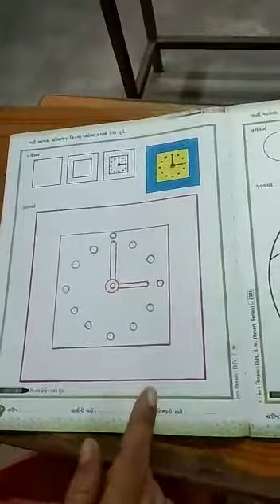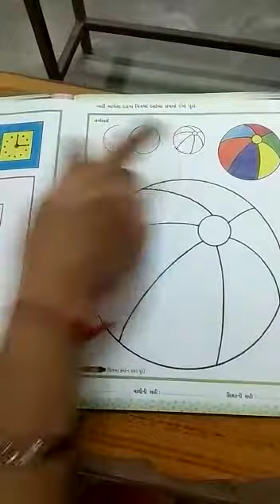શિશુ ૦૨ ચિત્રકામ ઘડીયાળ દડો પેજ નંબર ૧૨ થી ૧૩ ૧ Video 2020 09 03 at 9 47 19 AM